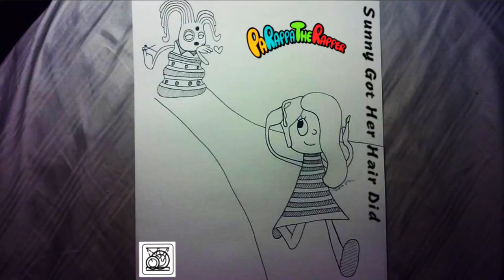Sunny Got Her Hair Did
Damn gurl, work that hurr...where'd her petals go?

Sampled:
Katy Kat and the Sunny Funny Band - Masaya Matsuura (Sony Records)
Hair Scare - Masaya Matsuura (Sony Records)

All characters belong to Rodney Alan Greenblat